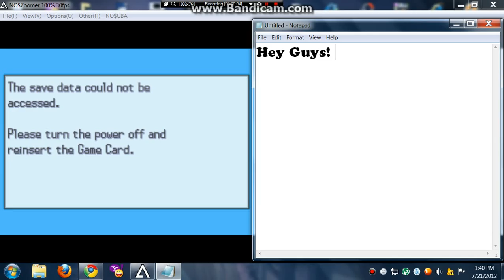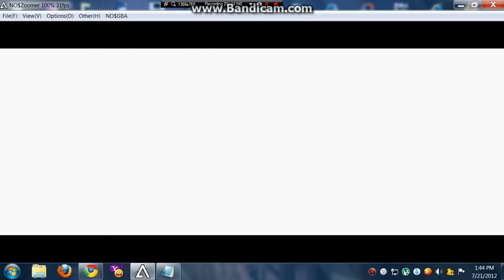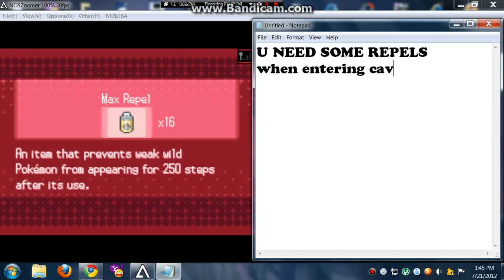Pokemon White/Black Walkthrough: Part 24 ( Why?!? UGH??!? I CANT GET OUT!? )